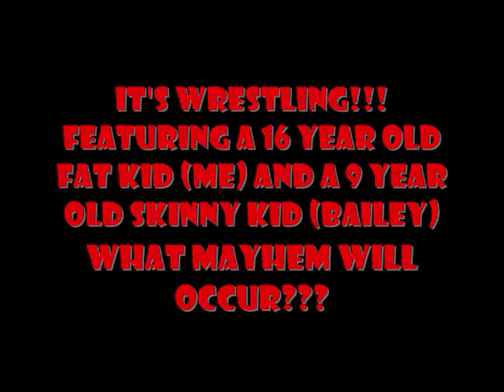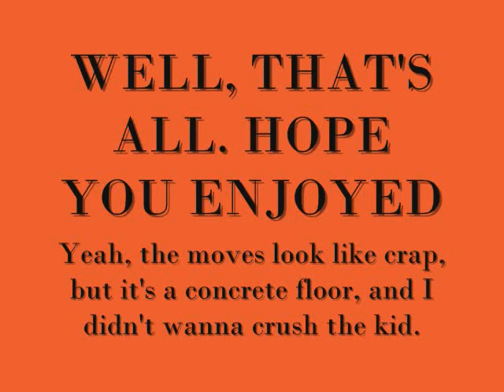Wrestling. There you go.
A video of me and this kid Bailey doing wrestling moves. The title will make sense once you see the first 10 seconds. Enjoy...